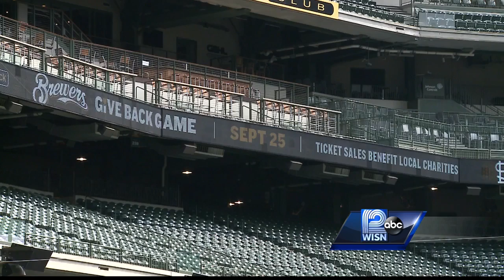Animals, kids benefit from Brewers 'Give Back' game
Four local charities, including the Wisconsin Humane Society, will benefit from the Brewers "Give Back" game on Sunday.